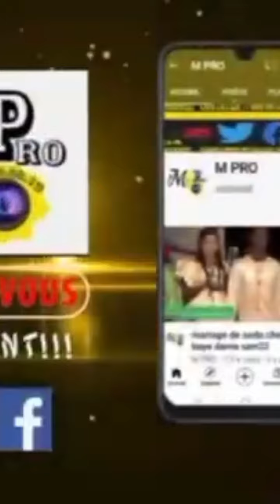21 mai 2024